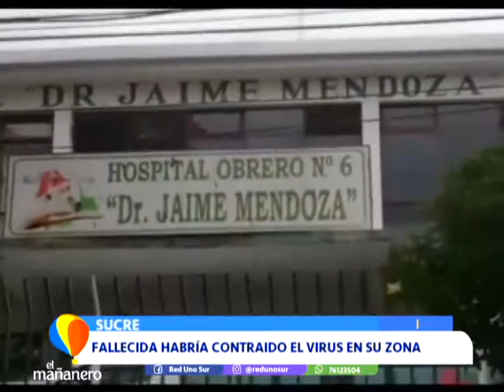LA MUJER FALLECIDA HABRÍA CONTRAIDO EL VIRUS EN SU ZONA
Autoridades de salud confirmaron que una mujer de 82 años de edad que falleció el pasado viernes constituye el cuarto caso del municipio y quinto en todo el departamento. La fallecida tenía residencia en la zona del mercado El Morro.